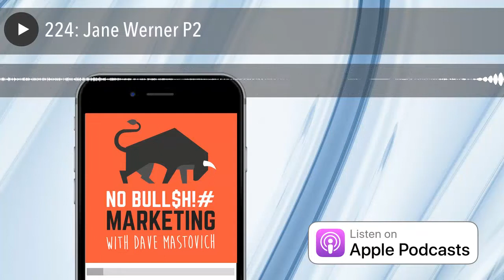224 Jane Werner P2